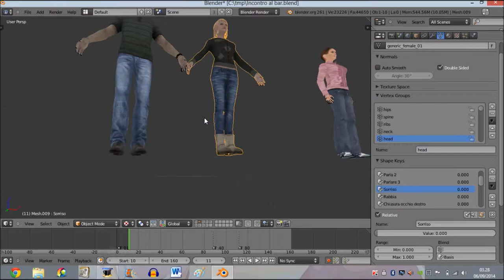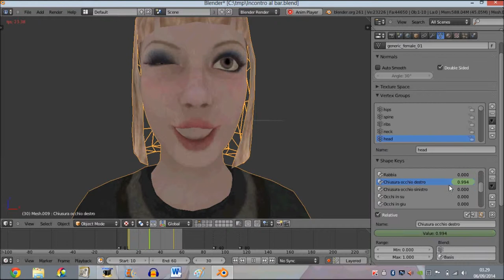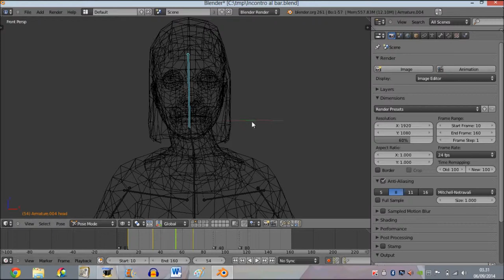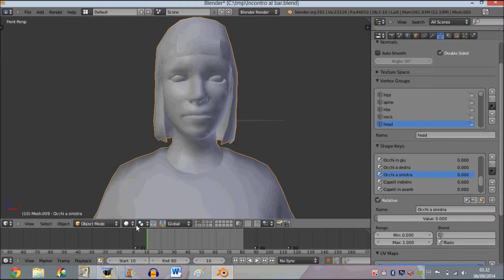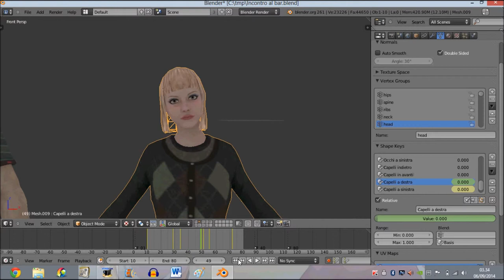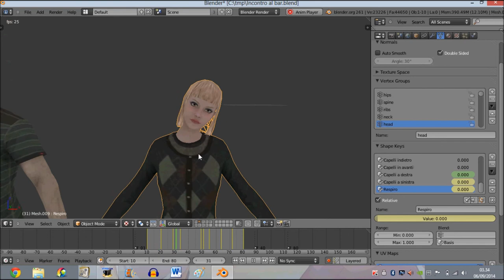Blender Tutorial: imparare a fare le animazioni - Lezione 3 - parte 1/3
Terza lezione sull'animazione 3D di Blender, partendo dall'ABC.
Argomento del giorno:

1) animare le shape keyes:

bocca, occhi, capelli, respiro e quant'altro;

2) animare i nodi del compositing:

blur, glare, mix, sharpen e quant'altro;

3) animare la trasparenza.